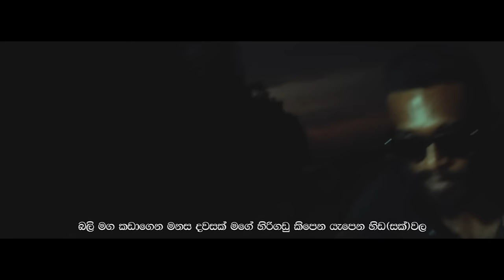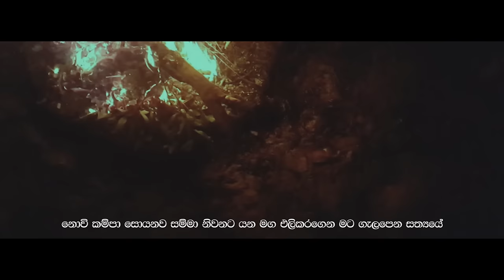Drill Team Westnahira - Usama Thanaka feat. Yuki Navaratne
Drill Team Westnahira - Usama Thanaka උසම තැනක feat. Yuki Navaratne (Official Music Video)

Artists - Hiyum, Chrish Vix, Minol Witharana, Ravi Jay, Yuki Navaratne, Manasick
Lyrics - Drill Team Westnahira
Produced by - Komudu (Yuki Beats)
Video produced By  - Koile